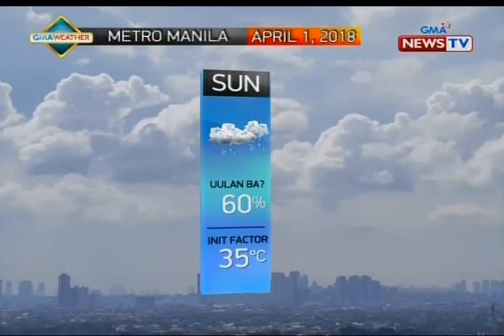BT: Weather update as of 12:12 p.m. (April 1, 2018)